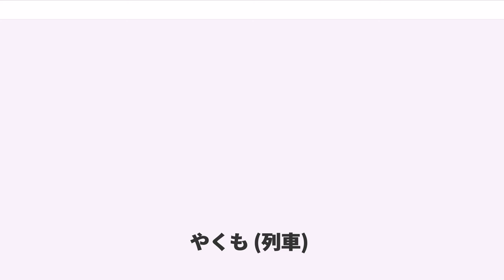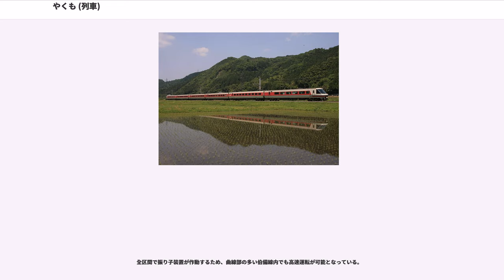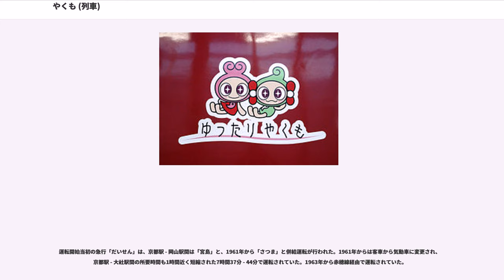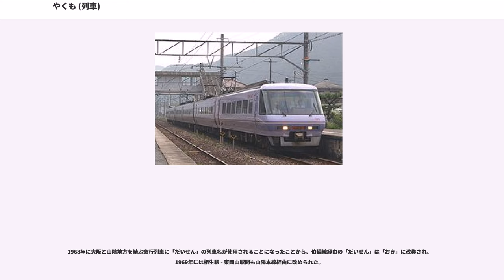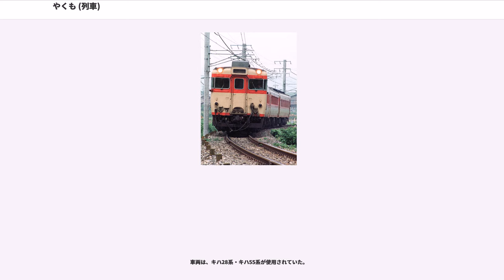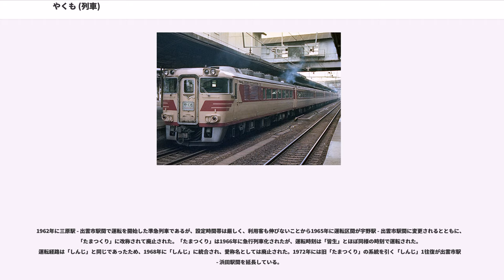やくも (列車)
やくもは、西日本旅客鉄道（JR西日本）が岡山駅 - 出雲市駅間を山陽本線・伯備線・山陰本線経由で運行している特別急行列車である。

伯備線で運行されていた優等列車の沿革についてもここで記述する。

特急「やくも」は1972年3月に山陽新幹線岡山開業に伴い京阪神から山陰地方中部へ行くには岡山駅経由のルートが最速となったことから、岡山駅 - 出雲市駅・益田駅間で運転を開始。1975年3月には「エル特急」に指定された。当時は気動車で運転されており、一名称の全列車が気動車で運転される列車が「エル特急」に指定されたのは初めてのケースとなった。

1982年7月に伯備線全線と山陰本線伯耆大山駅 - 知井宮駅（現在の西出雲駅）間の電化により電車で運転され、これと引き換えに益田駅発着の列車を廃止した。1988年には瀬戸大橋線経由の臨時列車として高松駅発着の列車や、1990年には国際花と緑の博覧会（花の万博）への輸送対策として大阪駅 - 岡山駅間を延長運転した列車も運転された。

1994年12月3日には、「やくも」のうちの速達列車を「スーパーやくも」としていたが、 2006年3月18日に「スーパーやくも」の列車名を廃止し、全列車が「やくも」に統一された。2010年3月13日には「エル特急」の指定も解除されている（ヘッドマークおよび字幕式種別・行先表示器にはLマークが残されている）。

「やくも」の列車名としては1959年9月には米子駅 - 博多駅間を山陰本線・山陽本線・鹿児島本線経由で運行する準急列車に使用され、1965年11月に新設された新大阪駅 - 浜田駅間（福知山線・山陰本線経由）の特急に使用されるようになったが、1972年3月に山陽新幹線の岡山開業によって、伯備線経由の特急に使用されることになった。

島根県東部の旧国名である出雲にかかる枕詞の「八雲立つ」（やくもたつ）に因む。そのためか、島根県の東部を発着する列車に命名される事例が多い。

2012年3月17日現在の運行概況は以下の通りである。

全列車が岡山駅 - 出雲市駅間 (220.7km) で15往復（1号 - 30号）が運転されている。出雲市駅 - 西出雲駅間は回送として後藤総合車両所出雲支所に入出区しているが、1986年11月1日から1996年3月15日までは一部の列車が出雲市駅 - 西出雲駅（1993年3月17日までは知井宮駅）間で普通列車として運転されていたほか、米子駅から普通列車となるものもあった。また、1973年から1975年と1994年12月3日から1997年3月21日までは岡山駅 - 松江駅間で運転されていた列車も設定されていた。1997年3月22日の改正で運転区間が岡山駅 - 出雲市駅間に統一された。

陰陽連絡線の特急列車では唯一全区間で交通系ICカード「ICOCA」が利用できる。

列車番号は1001M - 1030Mを使用して運転線区で変更がなく、下りは号数+1000の奇数、上りは号数+1000の偶数となっている。2011年現在の列車番号は、2008年3月15日から使用されており、それまでは1011M - 1040Mであった。

岡山駅 - 倉敷駅 - （総社駅） - 備中高梁駅 - 新見駅 - 〔生山駅〕 - 〔根雨駅〕 - （伯耆大山駅） - 米子駅 - 安来駅 - 松江駅 - （玉造温泉駅） - （宍道駅） - 出雲市駅

1982年7月から後藤総合車両所に所属する381系電車が使用されている。このうち、4往復（6 - 9・22 - 25号）の1号車にはパノラマ型グリーン車を連結した編成で運転される。原則として4両で運転されているが、6両、7両または9両で運転する場合もある。6両編成の時は、1 - 3・6号車が座席指定席、4・5号車が自由席に、7両編成の時は増結される5-7号車のうち、5号車が自由席、6・7号車が座席指定席に、9両編成のときに増結される7 - 9号車はすべて座席指定席となる。2011年3月11日までは4両編成の場合は2・3号車が欠番になり、このとき5号車は普通車座席指定席となっていた。

1987年から普通車指定席の座席が従来の座席を改造したバケットシートに変更された。リクライニング機構はそのままであるが、座席モケットの色はピンク色と赤紫の2色となり、座席背面に大形テーブルが設けられ、廊下には赤色のカーペットが敷か...